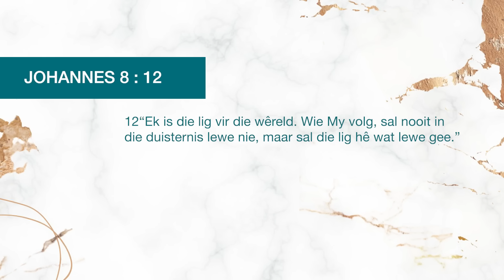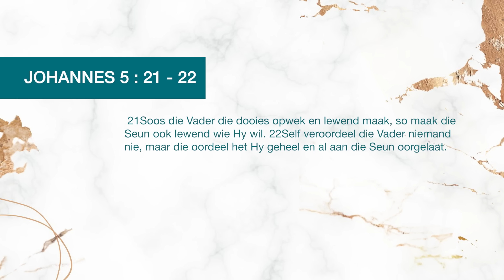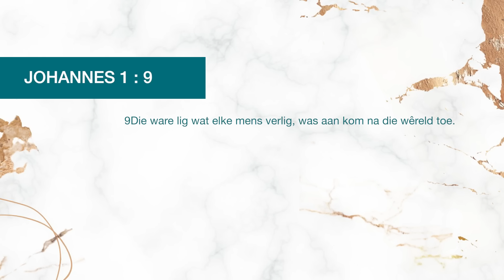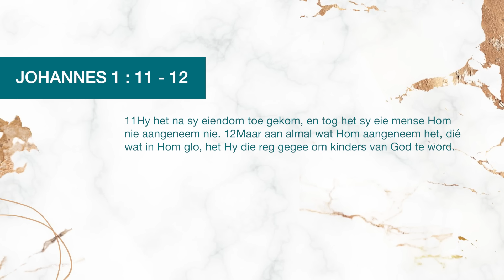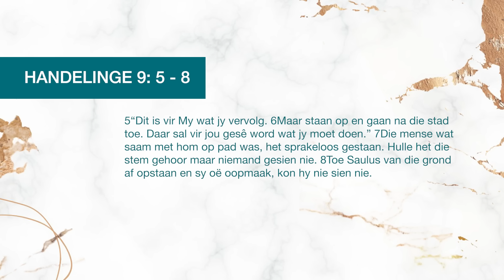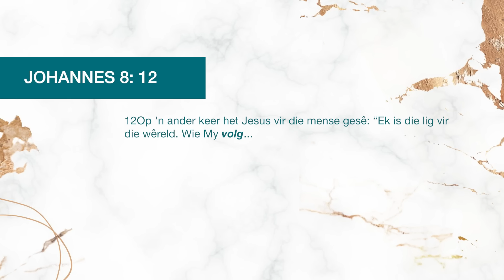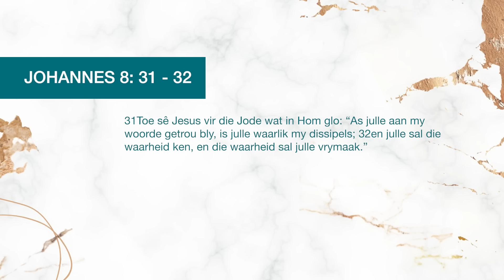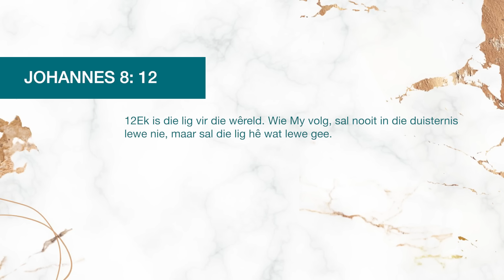KSM Erediens | 17 Mrt. | Ek is I Die Lig vir die wêreld (Stephan Joubert)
Jesus sê Hy is die lig vir die wêreld. Daarom verlig Hy elke mens se lewe wat in Hom glo.  Hy keer dat ons verdwaal in die donker. Ook sorg Hy dat ons eendag tuis kom voordat dit vir altyd donker is.

Aanlyn Bybelskool: Woensdae om 09:00